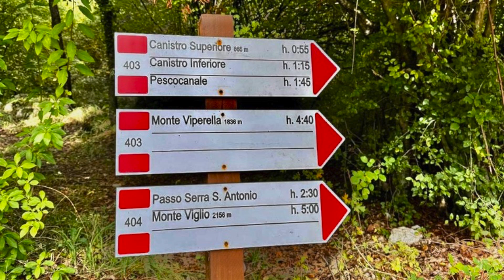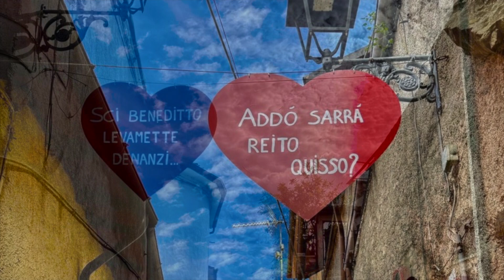Canistro e Fonte Sponga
Giro ad anello con partenza da Canistro Inferiore a Canistro Superiore, passando dalla riserva La Sponga, in un tripudio di acque, Castagni, Noci e uno stupendo panni verso i Simbruini,e gli Ernici. lungo la Valle Roveto...